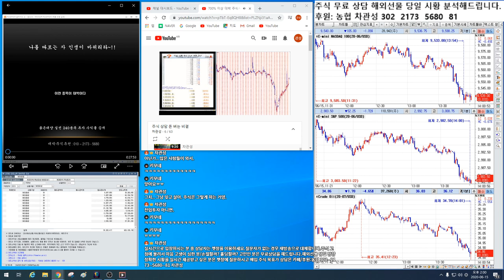1.000%이상 대박 주식시리즈 연재1편 ~!!국가부도의 날/제2의 IMF/ 경제 대공황/ 블랙스완/퍼펙트스톰/코로나19/ 이 오면 대박주식시리즈를 적극 매수하라~!!